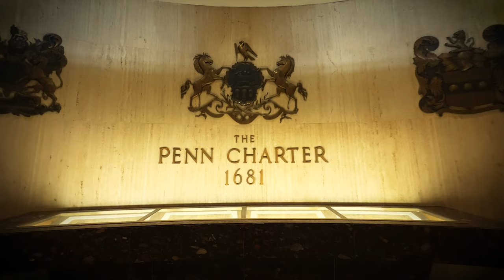Penn's Seed: The Awakening | Trailer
Penn’s Seed: The Awakening is a documentary about the life and legacy of William Penn, an early advocate of religious freedom and democracy.
​This film explores the historical contribution of Penn to the foundation of the United States, but more importantly explores how the latent legacy of Penn’s commitment to global peace and religious freedom is emerging in both national and global contexts.
William Penn (1644 –1718) was an English real estate entrepreneur, philosopher, and early Quaker. King Charles II handed over a large piece of his American land holdings to Penn, land which included present-day Pennsylvania and Delaware. Penn developed and planned the city of Philadelphia and founded what became the Commonwealth of Pennsylvania.
​The principles he set forth in crafting the framework of Pennsylvania’s government served as an inspiration for the United States Constitution. Unlike many others, Penn developed deep relationships and successful treaties with the Native American Lenni Lenape tribe.
​As Penn's vision reappears prominently on the world stage, Global Story Films captures stories in multiple countries. Blending captivating storytelling and interviews with Native Americans, politicians, historians and world leaders, the filmmakers bring the story of William Penn and his “Holy Experiment” to life.